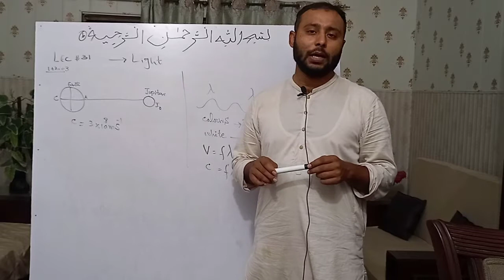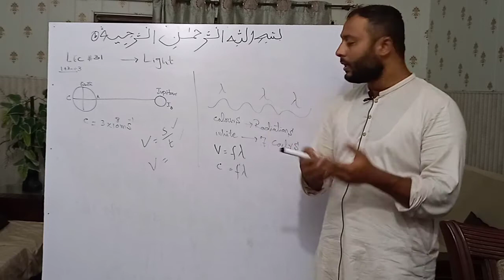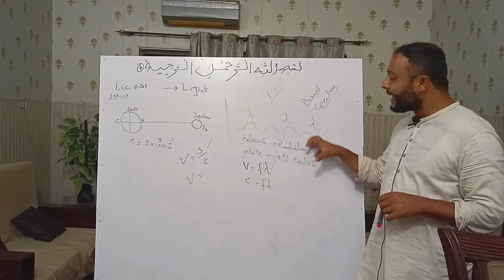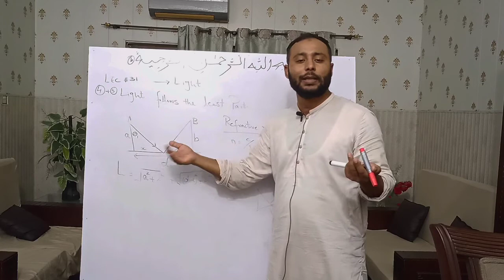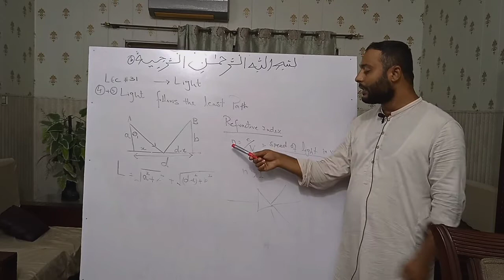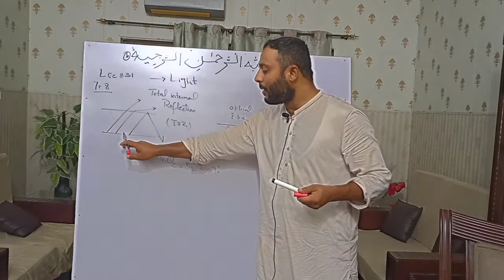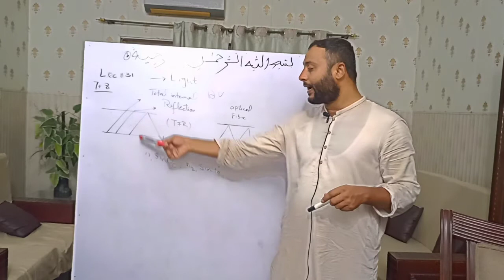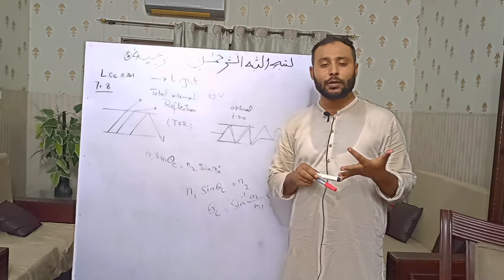Phy 101 Lecture 31 |Light 💡| FinalTerm Prepration | Short Lectures |@Yammaz Talks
Phy 101 Lecture 31 & All Other Lctures For Final Term Will Be Uploaded on This Channle. Must Watch these Lectures For Final term . All Of Topics On Your Finger Tips After Watching these Lectures.

Final term . All Of Topics On Your Finger Tips After Watching these Lectures.

phy101short lecture31
phy101shortlectures 31
phy101finaltermpreparation
phy101lectures
lectures
best lectureofphy101
phy101finaltermpreparation2022
phy 101short lectures
shortlectures 31
phy101lecture24 electric potential